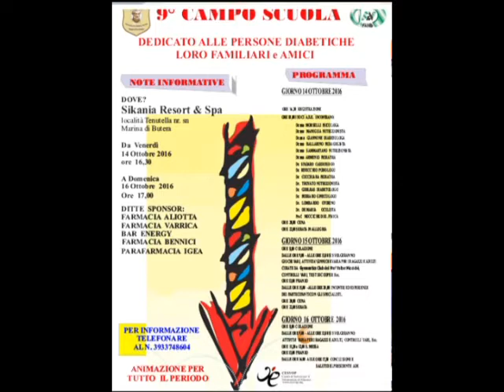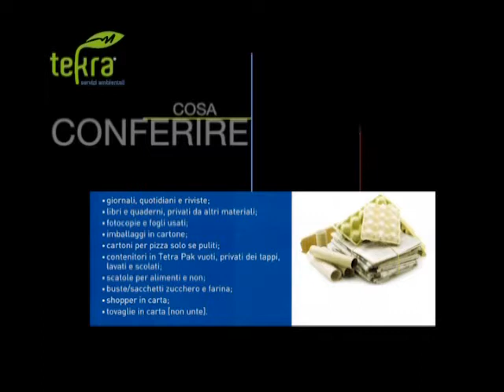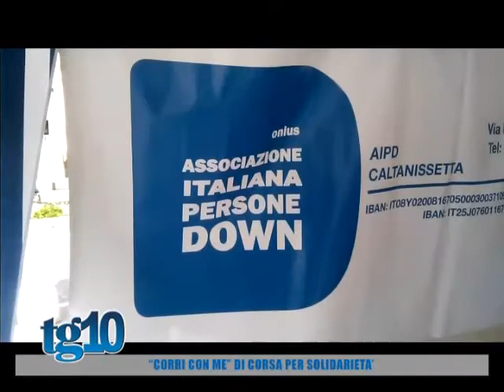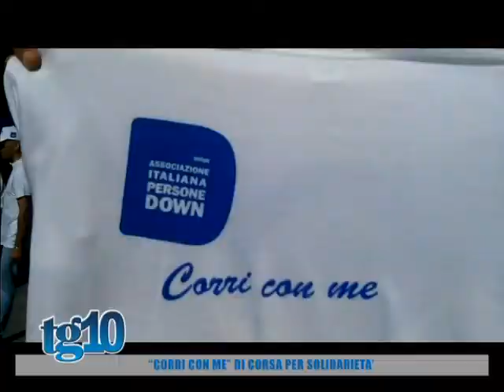Tg10 del 11 10 2016